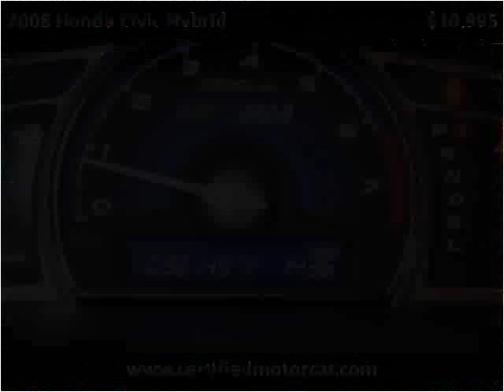2008 Honda Civic Hybrid Used Cars Fairfax VA